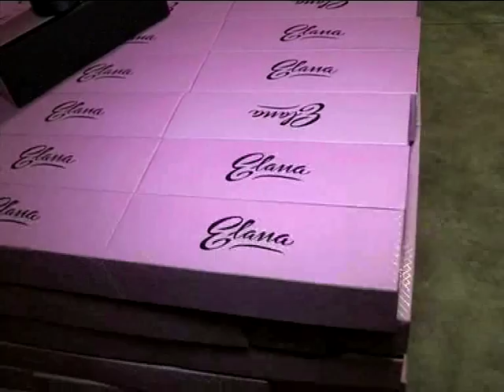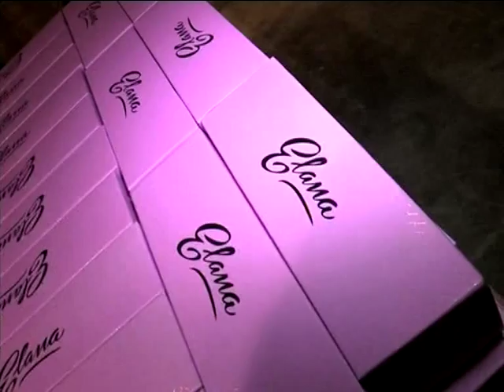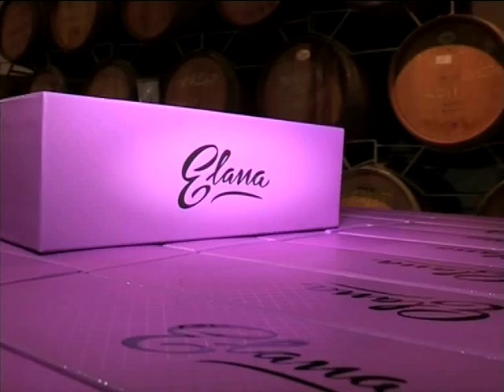Elana Afrika-Bredenkamp realises her lifelong dream of being a winemaker (5 June 2014)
'It's an honour to call Elana wine,mine. But this voluptuous blend of juice in fact belongs to you. Time allowed me years to decide that I wanted to come back home, to the Cape, to make wine. So delight in every sip. It's our conversation. ' Watch as we take a look at the journey.